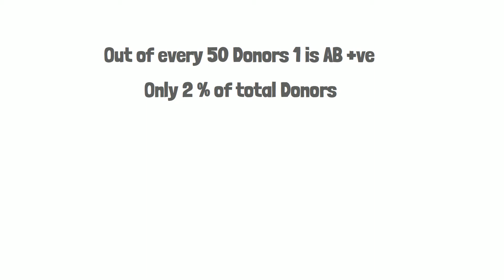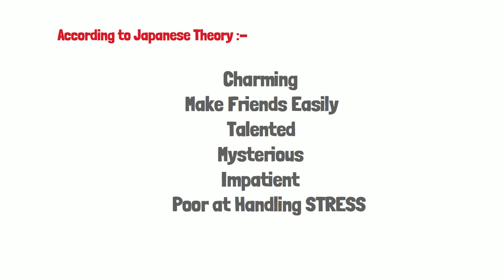Blood Group AB || Benefits || Disadvantages